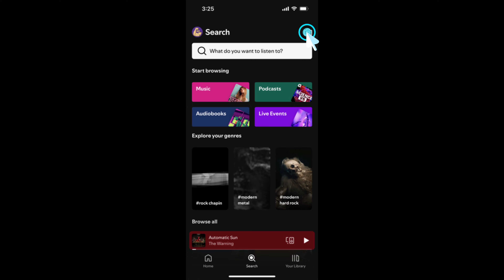Your Next TATTOO! - [The Warning]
Thanks for checking out my channel - any comments or input would be greatly appreciated!

The Warning: Three Sisters from Monterrey, México
Daniela (Lead Vocal, Guitar)
Paulina (Drummer, Background Vocals)
Alejandra (Bass, Background Vocals)